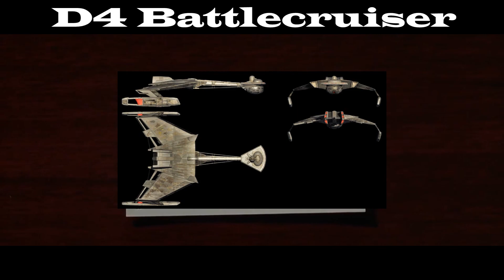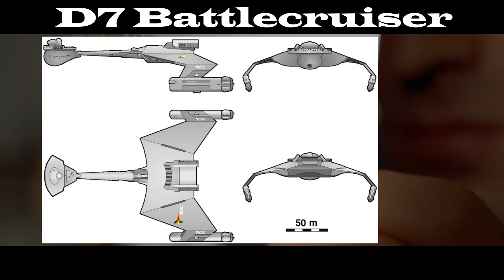Klingons Designing Battlecruisers Like...